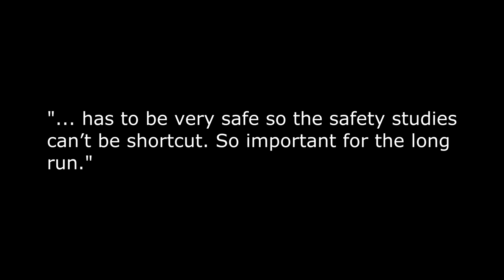A KABOOM Revelation?! 🤔 💉 💉 💉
So, the health emergency was not severe enough to fast track the 'cure', but was severe enough to order everyone to stay at home and cripple the economy.